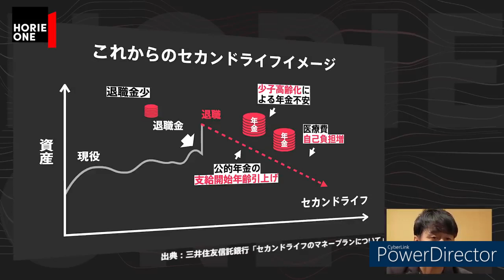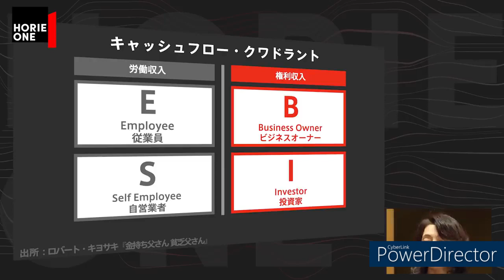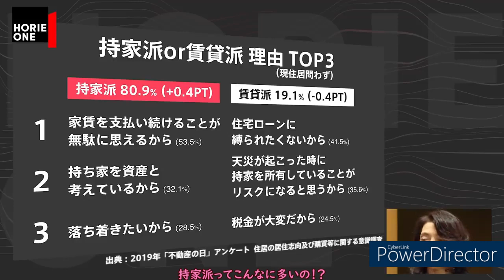【勝間和代×堀江貴文】マイホームよりも賃貸の方が身軽 老後資金はいくら必要？【NewsPicksコラボ】堀江貴文